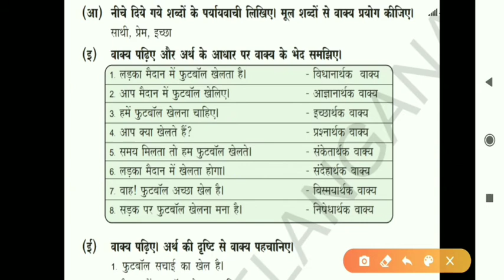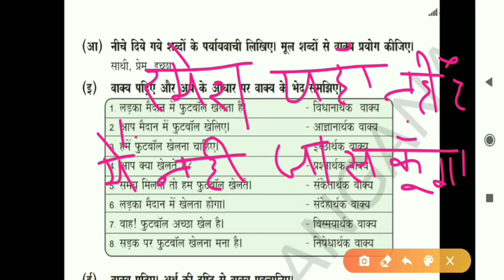9th class hindi 5th lesson Grammar/ Bhasha ki baat/9th class hindi 5th lesson/football/notes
9th class hindi 5th lesson Bhasha ki baat/9th class hindi 5th lesson/football/hindi 9th class